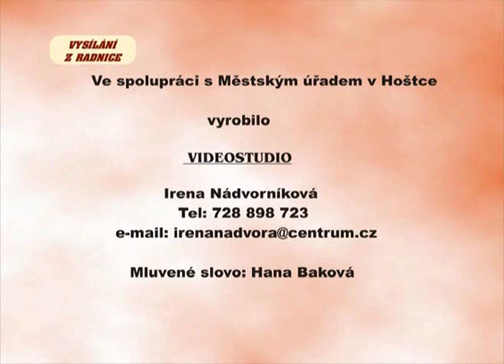Vysílání z radnice č. 260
školní akademie 2. část
bruslení na Podpěráku
vyhodnocení soutěže - Josef Lada
betlémy ve městě
Silvestr v Hoštce
maturitní ples - Ústí nad  Labem